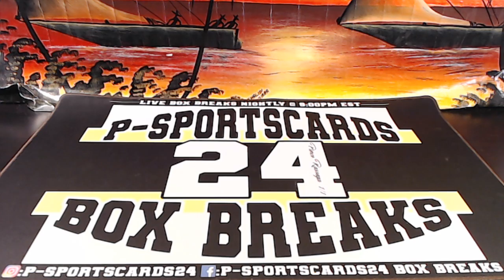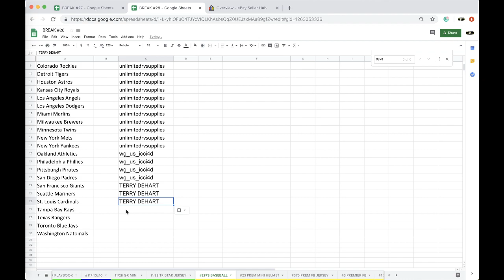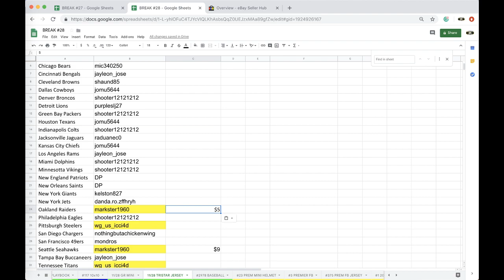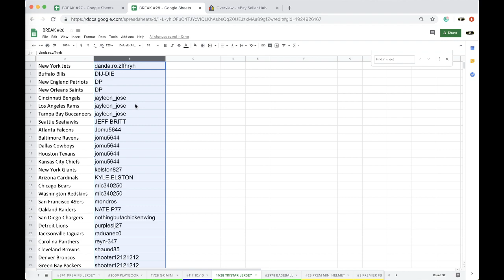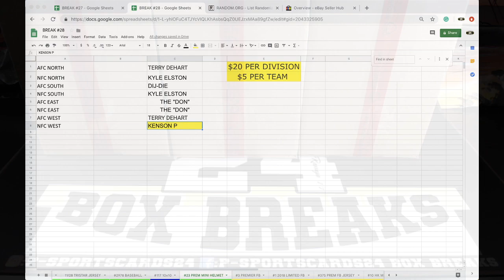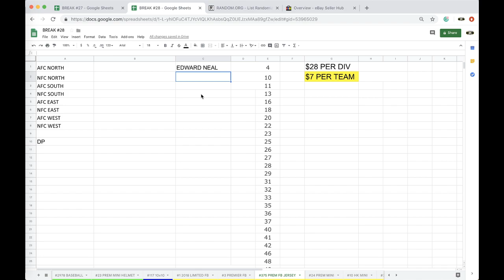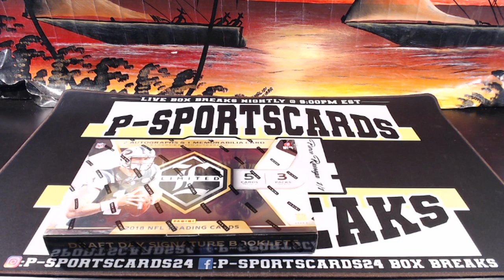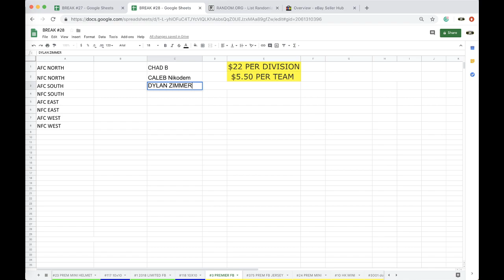11/28/2019 - P-SPORTSCARDS24'S LIVE BOX BREAKS